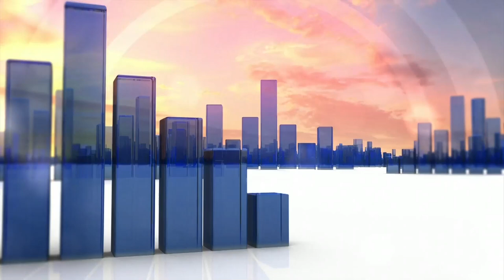BBC World Buisness Report - Transparent Soundtrack - 2013-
Used for World Buisness Report from 2013-
Composer: David Lowe